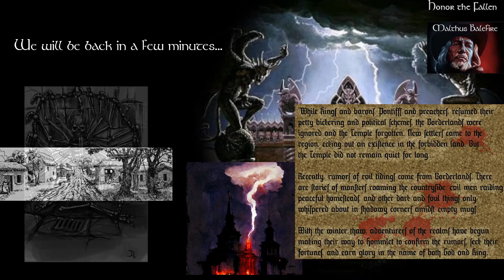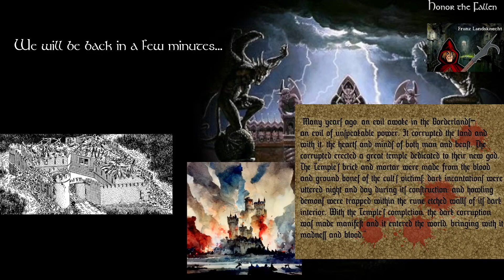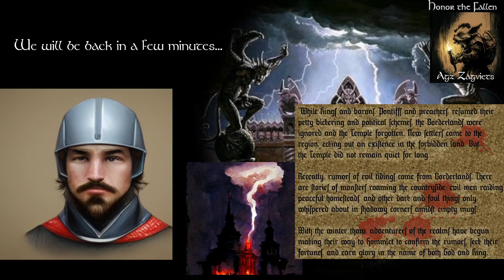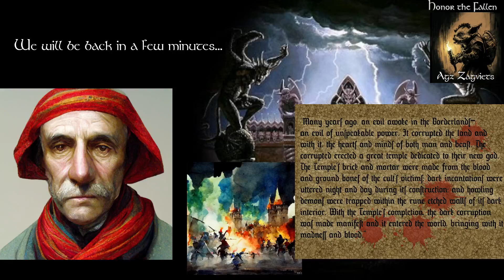Lamentations of Elemental Evil Episode 36 - Career Advancement Opportunities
After helping the alien freedom fighters return to their homeworld, the party finds themselves in ownership of an abandoned St. Michael's Bay...